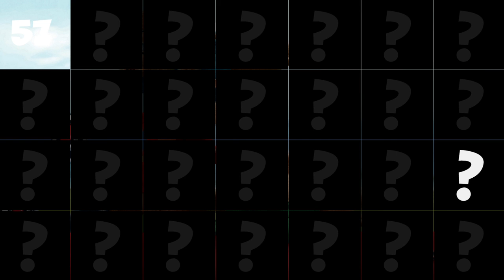PlayTube presents the new game "Guess Who?"